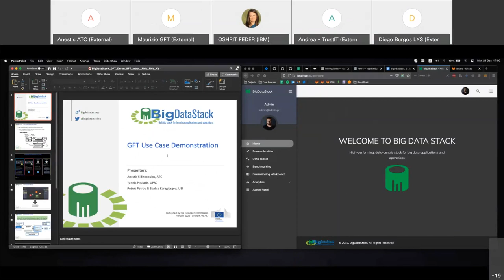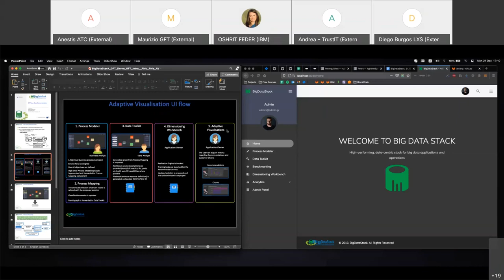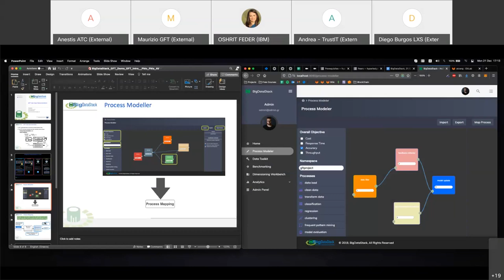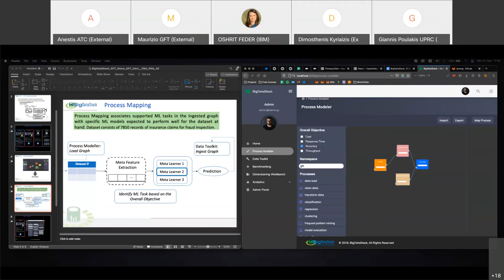Pt. 3 - Introduction the use case Maritime Shipping Adaptable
Anestis Sidiropoulos from Athens Technology Center, Yannis Poulakis from University of Pireaus, Petros Petrou and Sophia Karagiorgou Introduction the use case about maritime shipping.